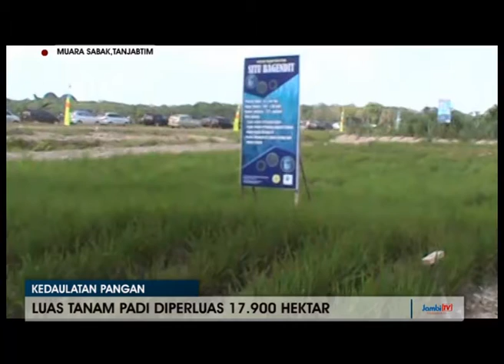PEMERINTAH PUSAT DESAK TINGKATKAN PANEN JAGUNG